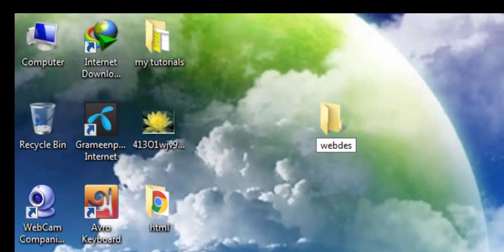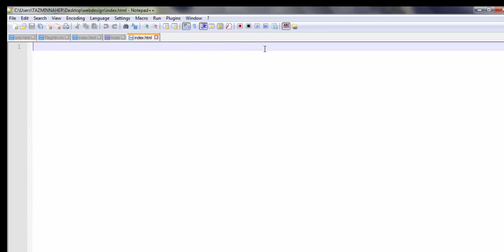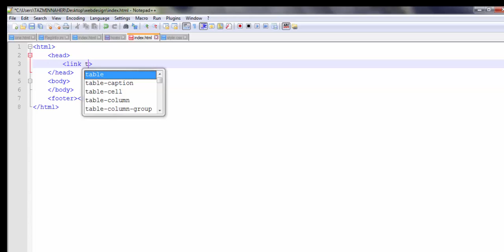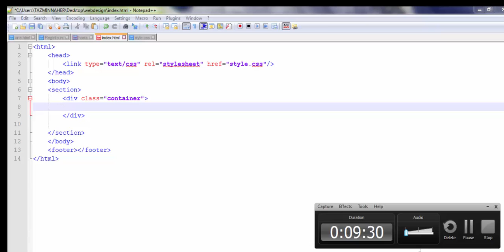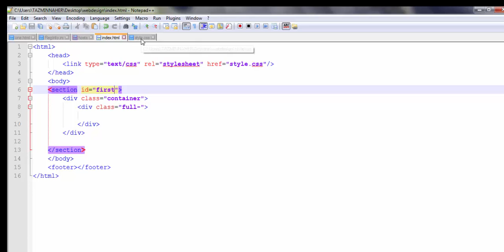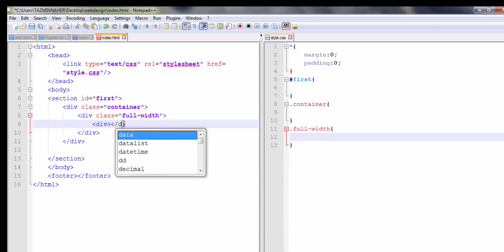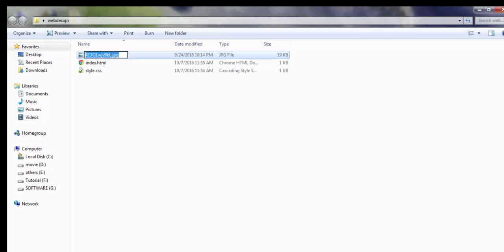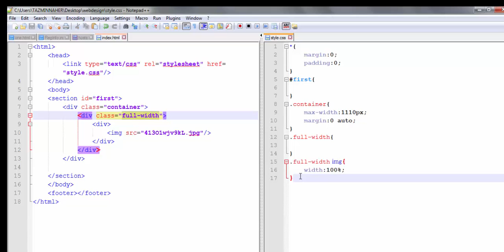Web Design Basic Course [Bangla]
This Web Design Tutorials for Beginners will teach you HTML, HTML5, and Cascading Stylesheeyts (CSS).